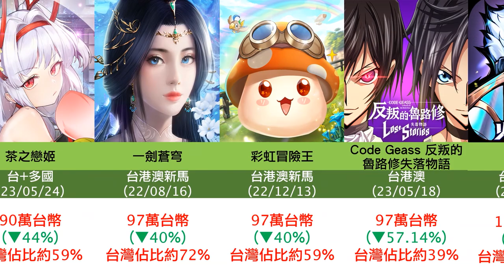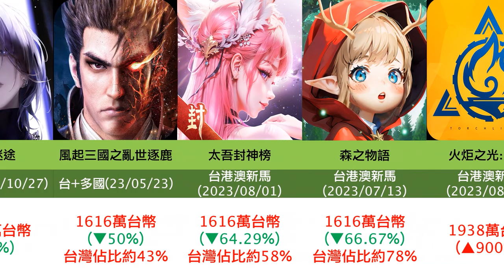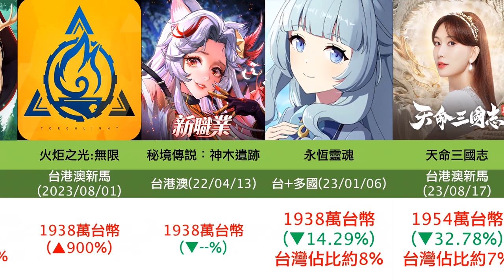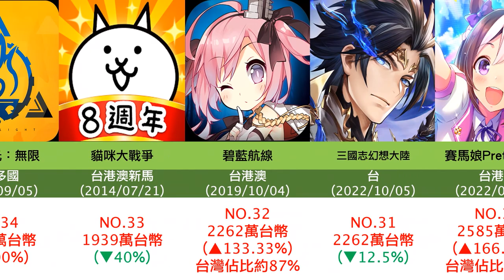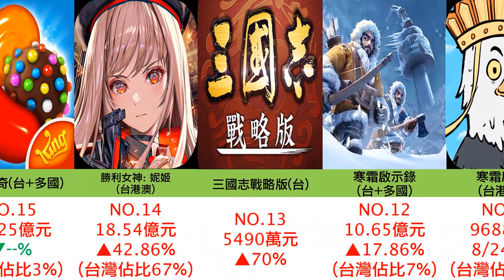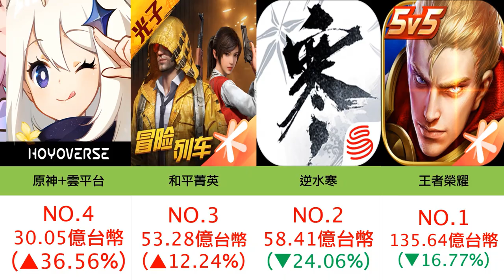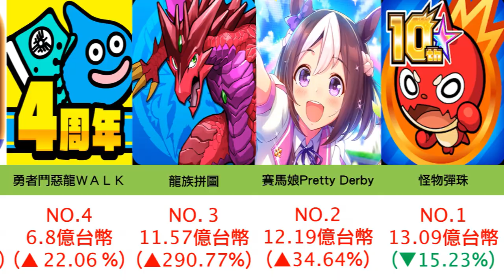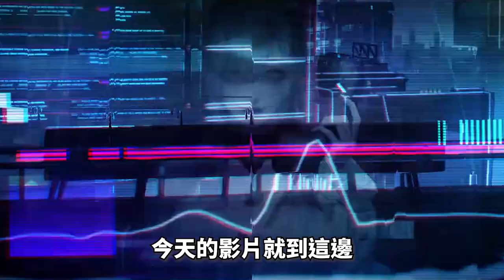【１７】《9月份 頻道、台、中、日、韓、手遊排行》天街小雨潤如酥，韭色遙看近卻無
0:00 開頭
0:14 台灣 頻道過往手遊排行
3:13 台灣 巴哈熱門TOP40
4:20 台灣 TOP20名
4:55 中國 TOP20名
5:31 日本 TOP20名
6:05 韓國 TOP20名
6:40 結語

其他說明：
1.營收僅供參考並存在一定誤差，除非公司公布的營收報表，
否則都無法做為正確數據，僅供圖一樂，參考趨勢即可。

2.漲幅受到幣值波動影響，所以只取大概(單位皆已換算為台幣)
PS:因為採用GOOGLE公式自動更新數據且影片為分段製作，
所以同遊戲在不同分區有偏差屬於正常。

3.僅計算蘋果+安卓平台，其他直儲/第三方/PC等平台，
因無數據統計所以不列入。

4.如果數據無法單獨拉到 台服，則會合計其他國家一起計算，
盡可能加入台服佔的比例。

5.營收僅作為反映遊戲熱度的指標之一，無法代表遊戲實際完整表現。
還有其他指標可做參考。

6.巴哈熱門TOP40，只是選近期熱門的，沒有特別用數據模型去統計。